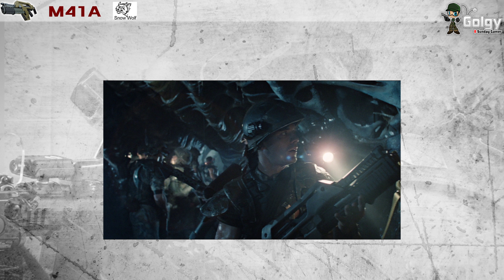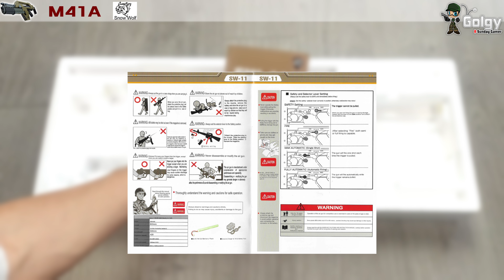[M41A Pulse Rifle - Snow Wolf] Présentation | Review | Airsoft FR - EN subs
Présentation de la M41A Pulse Rifle de chez Snow Wolf.

📘Sommaire
00:00 Introduction
01:45 Déballage
02:38 Vue d'ensemble
08:00 Test chrony
08:27 Test de tir
09:24 Conclusion